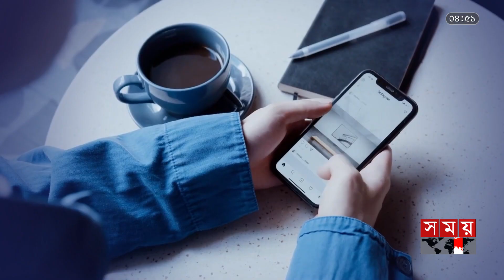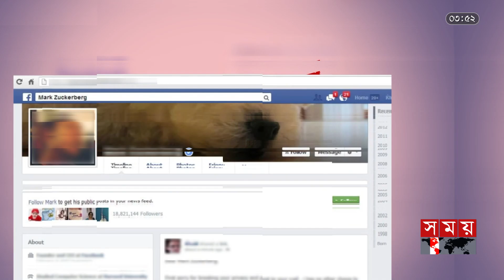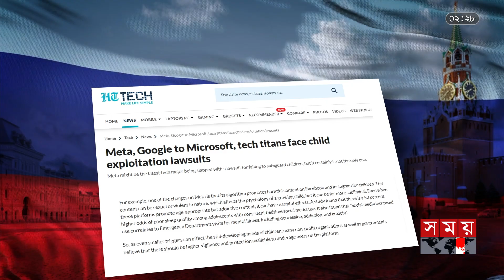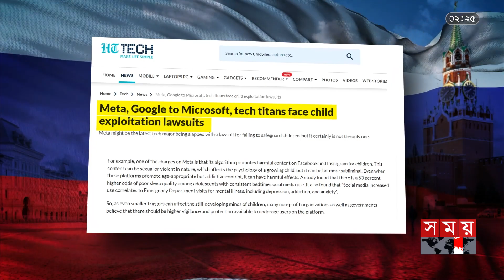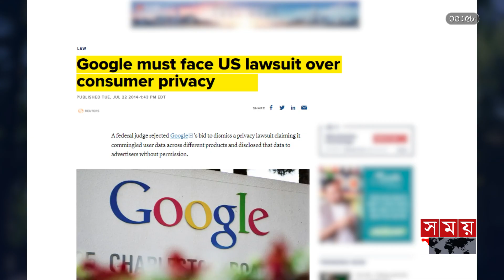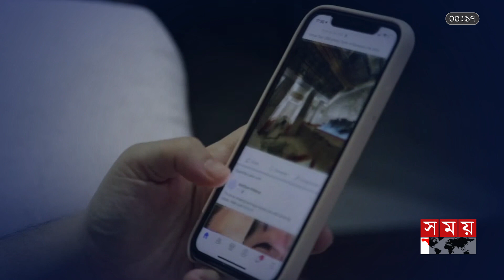শিশুর মেধাবিকাশে নীরব ঘাতক মেটা, গুগল, এক্স? | Lawsuits Involving Meta Platforms | ইউরেকা | Somoy TV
Chapters:
0:00 ইন্ট্রো
1:45 মেটাসহ বিভিন্ন টেক জায়ান্টের বিরুদ্ধে মামলার কারণ কী?
3:36 কী কী কারণে একাধিকবার মামলার সম্মুখীন হতে হয় এই টেক ফার্মগুলোকে?
5:28 উপসংহার

Somoy TV: t.ly/Se1z
Somoy TV Bulletin: t.ly/iqIq
Somoy Entertainment: t.ly/3dWC
Somoy Sports: t.ly/iASp
SOMOY TV ISLAMIC: t.ly/zU6a

Somoynews.tv: t.ly/Y7ab
খেলার সময়: t.ly/xJ5H
সময়ের গল্প: t.ly/EW3M
এ সময়ের বাণিজ্য : t.ly/m3ir

Groups:
Somoy TV (Official)✅: t.ly/ajiO
Somoy Entertainment✅: t.ly/8CLh
Somoy Business✅: t.ly/4xaJ